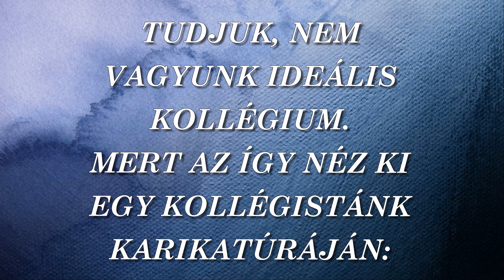Kolifilm2021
Az egri Wigner Középiskolai Kollégium bemutatkozó filmje